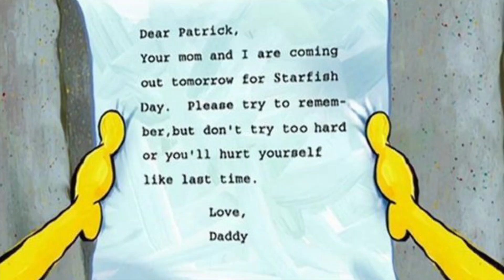Darimana Patrick Mendapatkan Uang ? Padahal Dia Pengangguran ???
Sebuah misteri dalam cerita spongebob yang gak misteri-misteri amat, yaitu darimana uang patrick berasal, padahal dia tidak bekerja ??? hmmm...

Yang mau beli Kaos Tampan & Berani, bisa mampir ke Tokopedia atau Shopee gw ya, langsung aja klik link dibawah ini